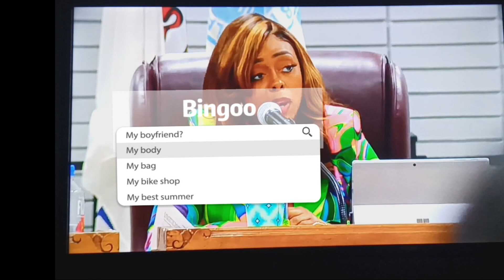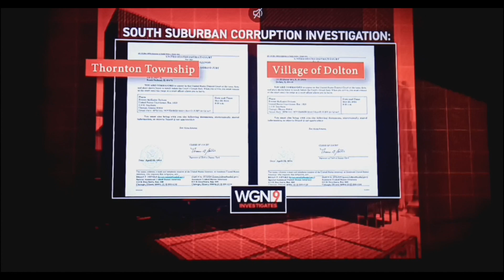supermayor of dolton tiffany henyard refuses to learn from history. jail coming soon.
dolton mayor tiffany Henyard refuses to learn from earlier politicians mistakes before her and continues to burn down her administration and towns around her. Brace for Impact as the world waits on the Feds.